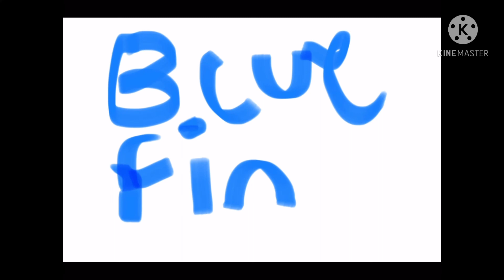Blue Fin Reboot Theme